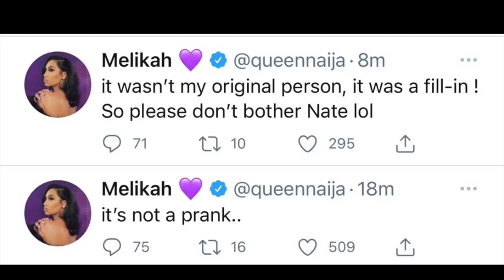Queen Naija’s BET PERFORMANCE canceled‼️🚫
“Ripgfeab”
06/01/21